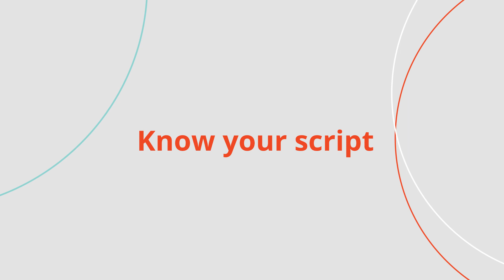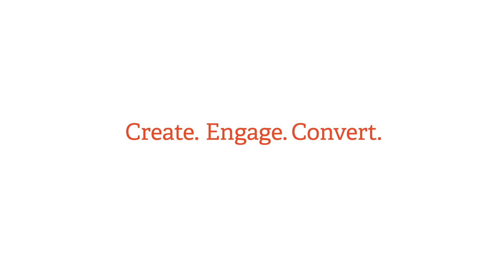How to Sound Natural While Reading a Teleprompter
Create your own videos with our Idea Kit!